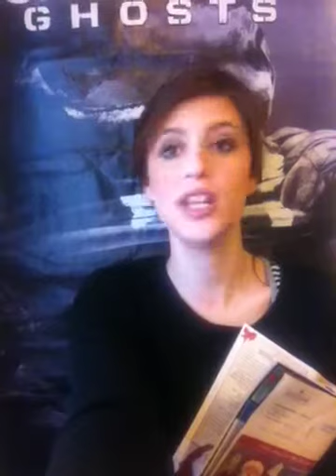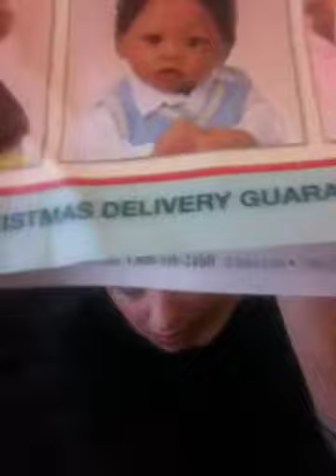NOW RECTIFIED Problems with Ashton drake galleries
Sorry I look kinda run down. I have not been feeling well. And didn't even have time to do my hair. This is what happened. I FIXED IT AND THEY SENT ME MY BABY!